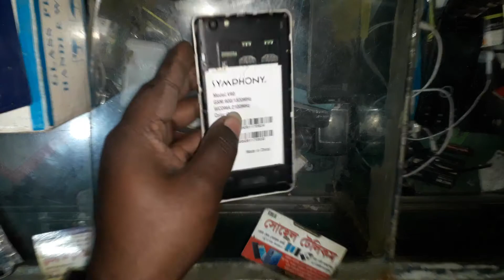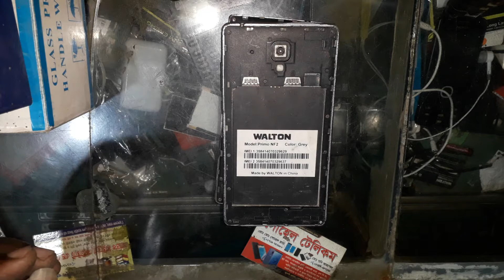আমার কাছে কিছু পুরাতন মোবাইলের চালু মাদার বোর্ড আছে যদি দরকার হয় জানাবেন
আমার ঠিকানা: সিরাজগঞ্জ বাংলাদেশ
Samsung:
sm-g920f
sm-g570F
sm-j700h
Huawei:
cro-u00
Symphony:
R20
V110
V90
V75
v25
w86
w75
w128
w71i
e58
e82
e5
e10
e25
e90
Walton:
NH2 Lite
NF2
HM3
R4s
NX2
D5
G5
LAVA:
iris 50
iris 505
flair p1
PEACE:
p4
pr 360
p88